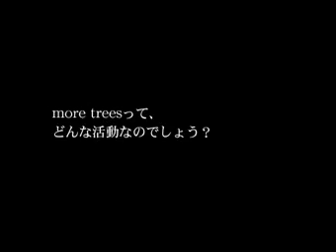more trees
more trees代表・坂本龍一による、more trees立ち上げのきっかけとなる、地球温暖化防止と森林再生をめぐるメッセージ。（2007年夏 収録）